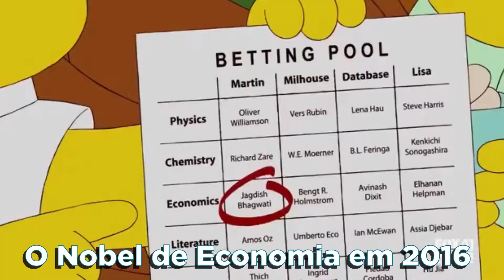PREVISÕES The Simpsons (parte 1)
PREVISÕES THE SIMPSONS - Saca Soh Curiosidades

Galera saca soh que legal o vídeo de hoje. Quem nunca ouviu falar sobre as famosas previsões dos Simpsons nao e mesmo?! Escolhemos 5 delas para vocês hoje.

Se você gostou deste vídeo, não se esqueçam de CURTIR, COMPARTILHAR e ativar as NOTIFICAÇÕES! Não se esqueça também de deixar o seu COMENTÁRIO! Contamos sempre com o seu apoio!

Equipe do canal SACA SOH Curiosidades:
- Apresentação: Danilo Piai e Claudio Santana
- Roteiro: Claudio Santana
- Edição: Carlos
- Thumbnail: Joanderson